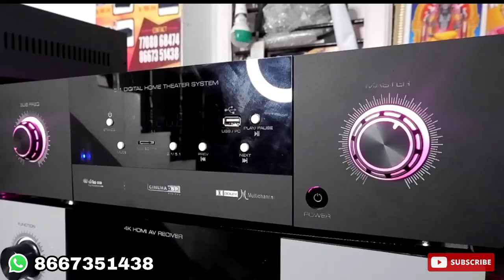5.1 DTS Digital Amplifier Surround System for Home Use